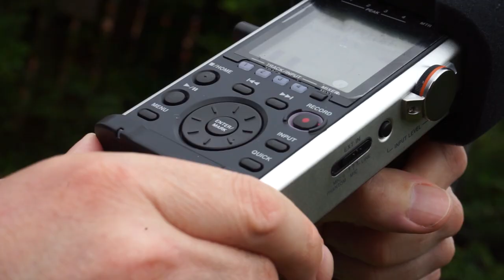Wild Isolation Day 56. What does it take to produce a vlog?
WildIsolation Day 56
Fergus took over again today with an insight into what it takes to produce 2 minutes of wildlife per day.